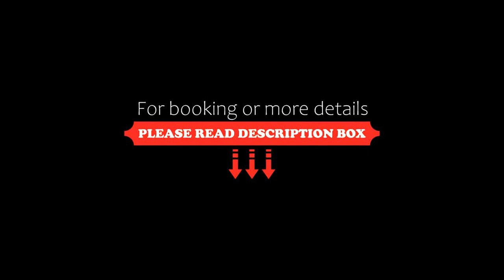Brougham Heights Motel, New Plymouth, New Zealand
About Property:
You're eligible for a Genius discount at Brougham Heights Motel! To save at this property, all you have to do is sign in.
Brougham Heights Motel is centrally located in the New Plymouth city centre. The New Plymouth Foreshore Walkway is less than 500 m away, and all units include a spa bath.
All units include self-catering kitchens. They are also fitted with an LCD TV, DVD player and seating area.
Brougham Heights provides a number of facilities to ensure t...
Property Type: Hotel
Address: 54 Brougham Street, 4310 New Plymouth, New Zealand
Searching For
1. Brougham Heights Motel - New Plymouth - New Zealand
2. Brougham Heights Motel - New Plymouth - New Zealand Address
3. Brougham Heights Motel - New Plymouth - New Zealand Rooms
4. Brougham Heights Motel - New Plymouth - New Zealand Amenities
5. Brougham Heights Motel - New Plymouth - New Zealand Offers and Deals
Audio Credit:
Track Title: Blank Slate
Artist: VYEN